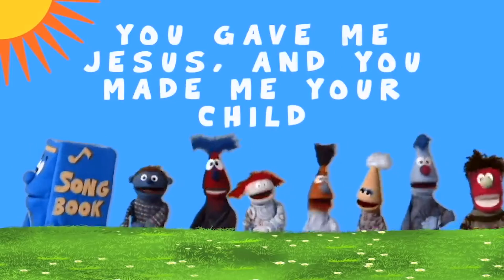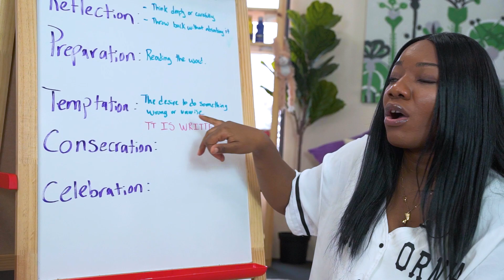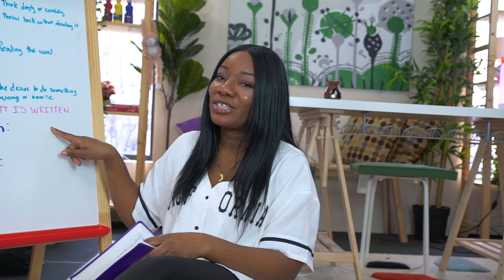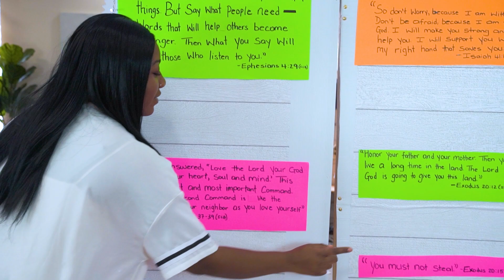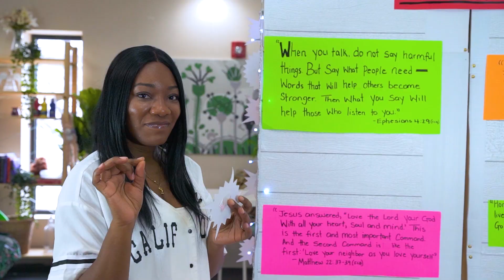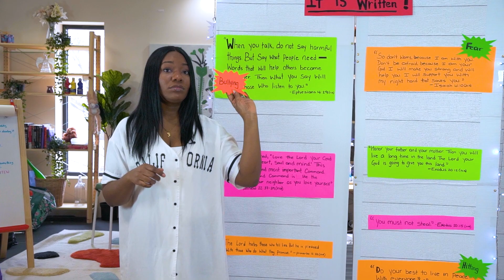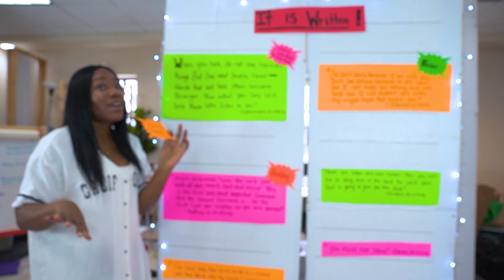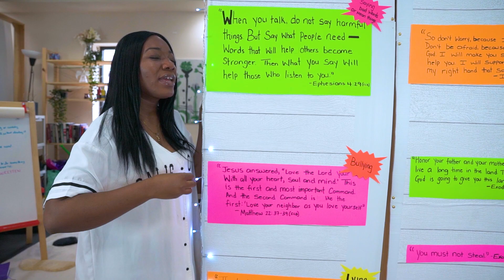Kids Church - Lent: Temptation